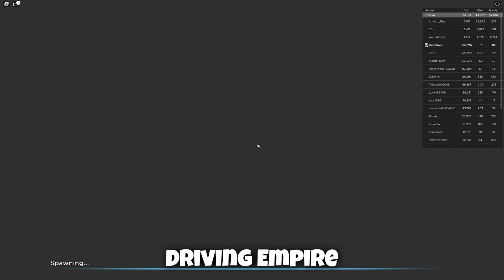*NEW* WORKING ALL CODES FOR Driving Empire IN 2023 JUNE! ROBLOX Driving Empire CODES